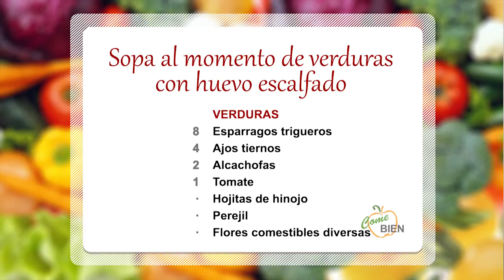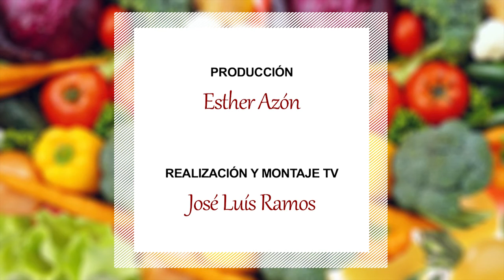Sopa al momento de verduras con huevo escalfado 👨🏻‍🍳 ¡Come Bien!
👩‍🍳 Hoy, David Marqués nos presenta un menú especial: ¡Sopa instantánea de verduras con flores comestibles y huevo escalfado!